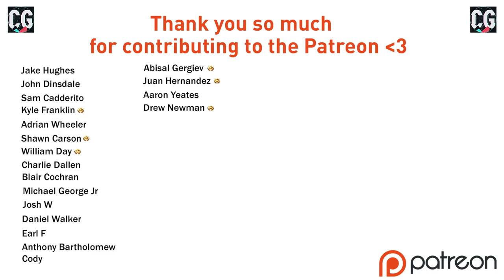LAST KICK OF THE GAME!!! FIFA 21 | Hull City RTG Career Mode S2 Ep11